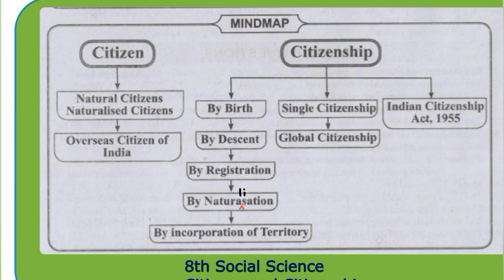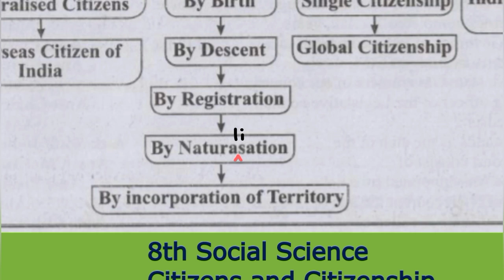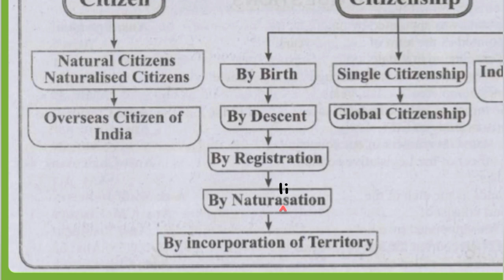8th Std - Social | Civics - Citizens and Citizenship | Mind Map